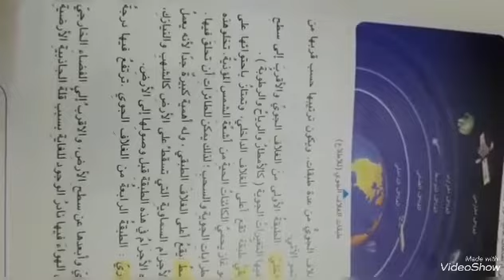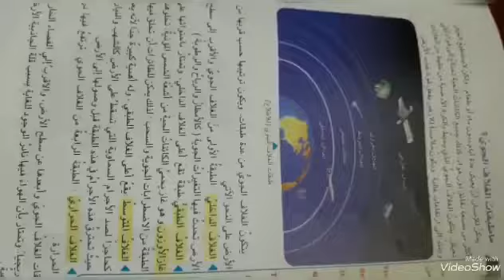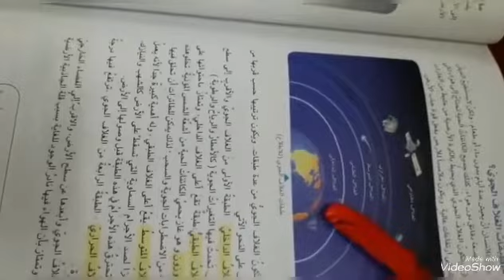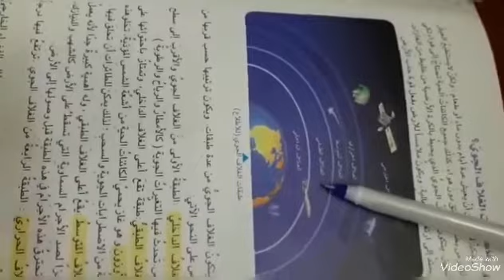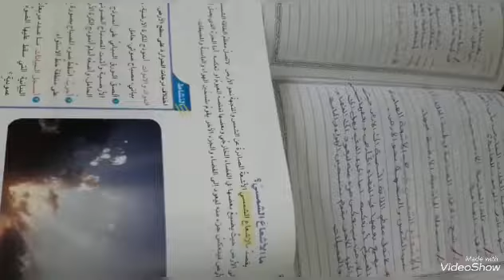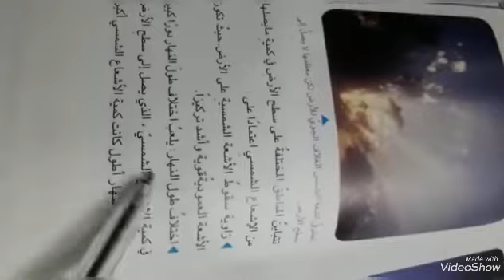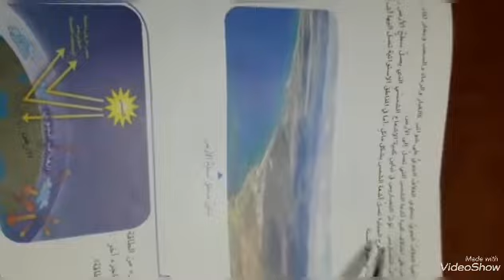ماده العلوم للصف السادس الابتدائي 29/3/2020